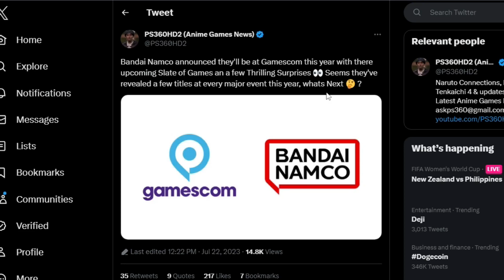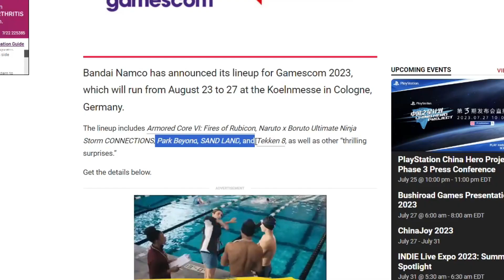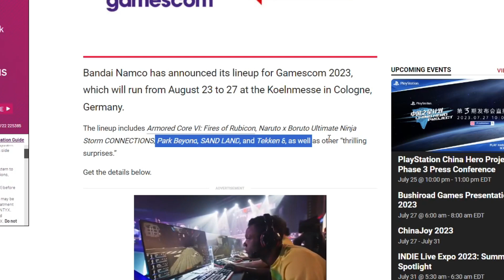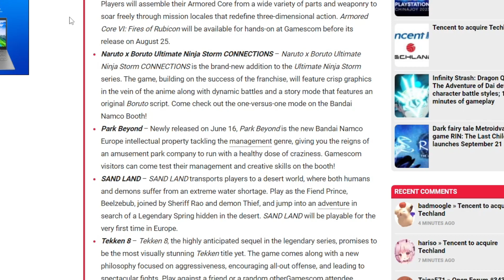NEW BUDOKAI TENKAICHI 4 ANNOUNCEMENT!?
We are so hungry for a new Budokai Tenkaichi 4 Teaser… its been a long wait but THIS MAY BE THE MOMENT WE HAVE BEEN WAITING FOR! Let me know what y’all think!

Let’s all be respectful, positive, and thankful in the comments! Ignore all negativity. We are all here to be ourselves!